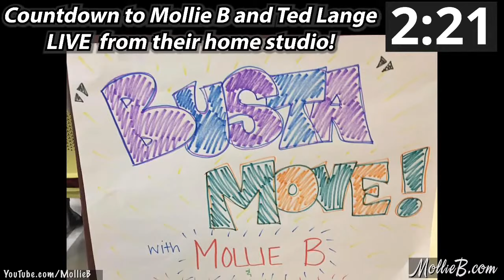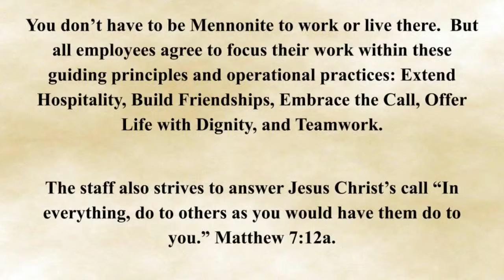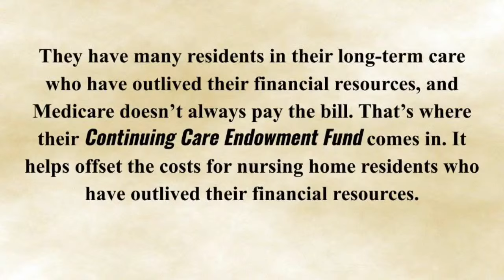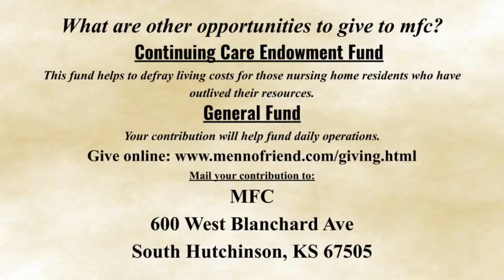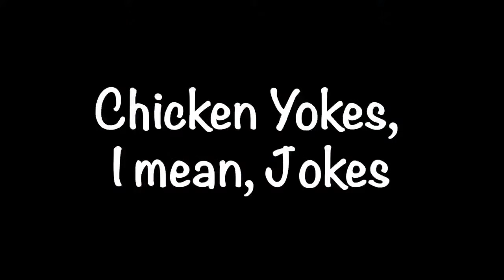Mollie B and Ted Lange from "Squeezebox" LIVE from their home studio 10/31/20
Mollie B and Ted Lange from the band "Squeezebox" live from their home studio on 10/31/20

Thanks to Florence Haftner, we are helping raise funds for the Mennonite Friend Communities.  If you are interested in giving

If you'd like to send a "tip:"

Did you like a song we played on the show?  Let us help you find the song on a CD:

Mollie B’s new COUNTRY CD includes “Silver Threads,” “On the Wings of a Dove,” & “Cryin’ Time”

FRESHLY SQUEEZED CD includes “I Just Don’t Look Good Nake Anymore,” “Johnny Cash Medley,” & “Out the Window”

SQUEEZEBOX BY REQUEST CD includes: “Mozart’s,” “El Rio Drive,” & “My Heart Skips a Beat":

SQUEEZE ME CD includes “L.O.V.E”

Our weekly show is at 8pm EST & 7pm CST, every Tuesday night.